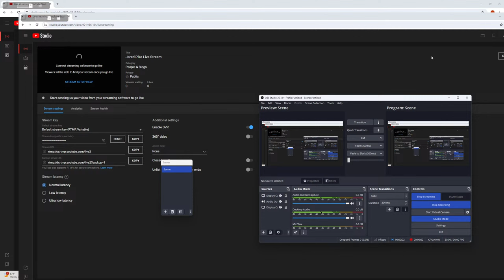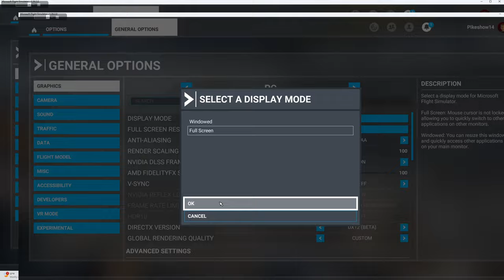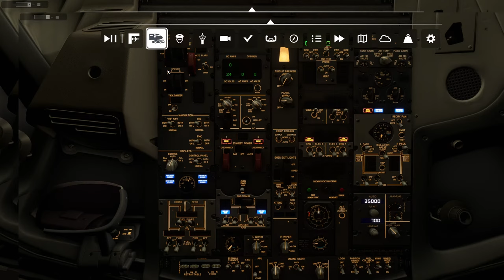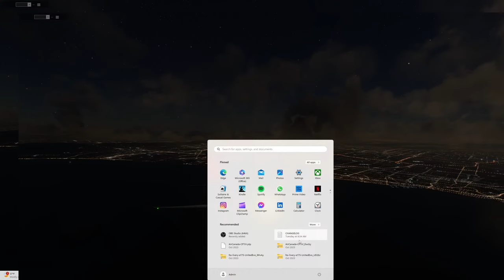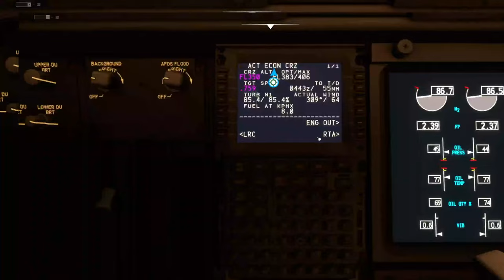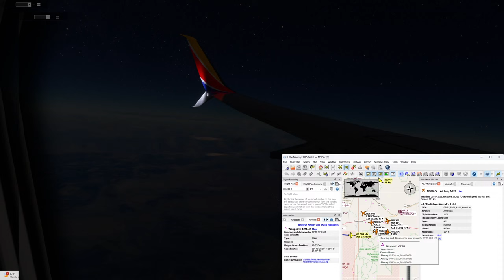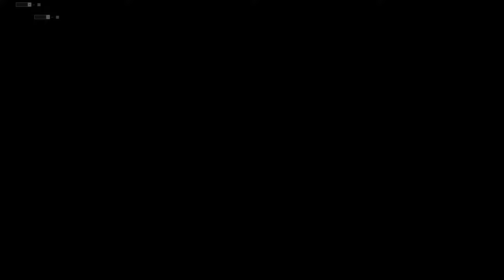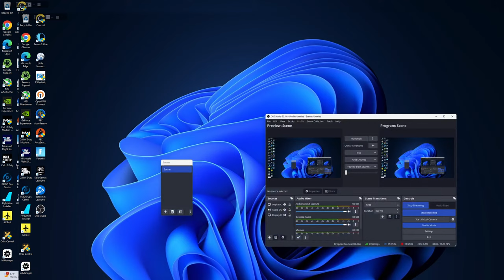Jared Pike Live Stream